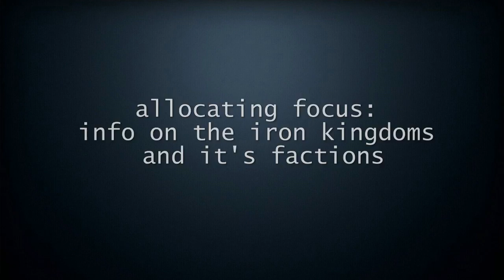Allocating Focus: info on the Iron Kingdoms faction Cryx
Josiah The heavy Flame 'a fry 'a sits down for the second time to let you in on the story with the Cryx